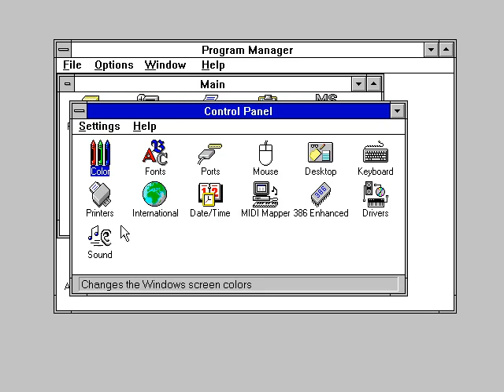Sounds of Windows 3.1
chimes.wav
chord.wav
ding.wav
tada.wav